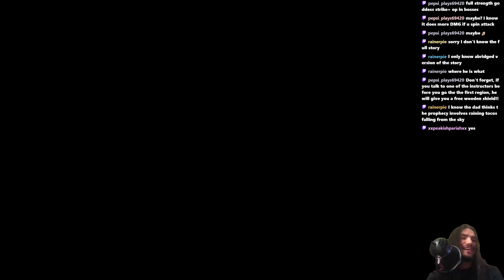(2) The Legend of Zelda: Skyward Sword HD - The Surface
This was a livestream on Twitch, YouTube, and Kick. Below are links. Had a blast playing with everyone hope you enjoy